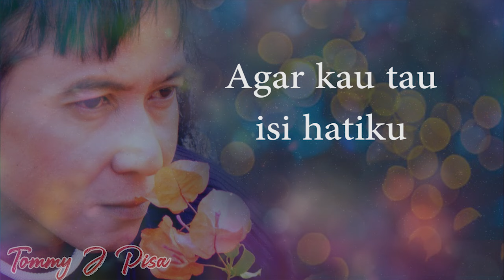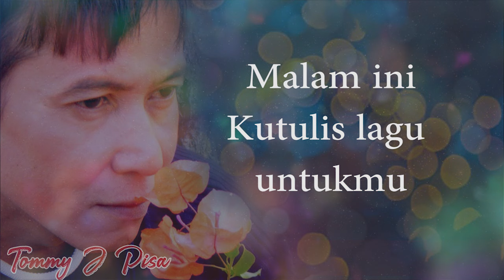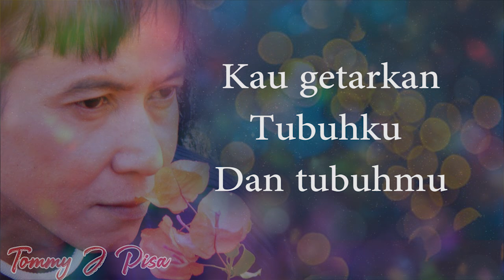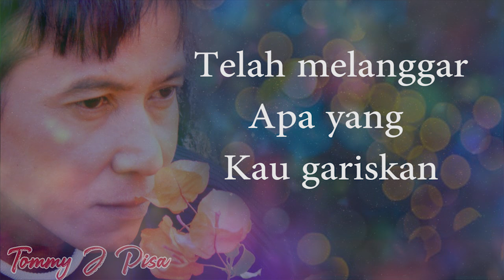Tommy J Pisa - Segalanya Ada Di Tanganmu (Video L:yric)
Segalanya Ada Di Tanganmu (Video L:yric) - Tommy J Pisa